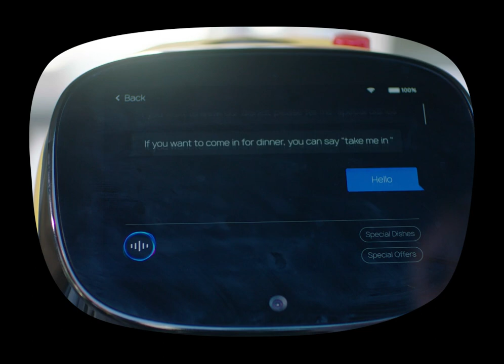KettyBot AI voice interaction - A New Way to Impress Your Customers With AI voice interaction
With AI voice interaction, KettyBot intelligently greets and interacts with passing through customers by waking up its screen. Such a cute and smart KettyBot would obviously draw more attention than the traditional approach!